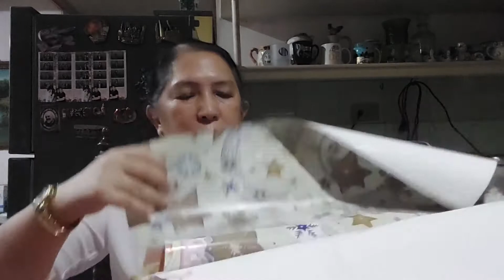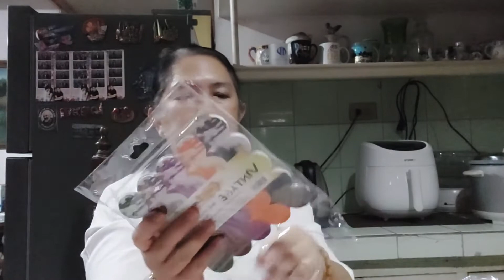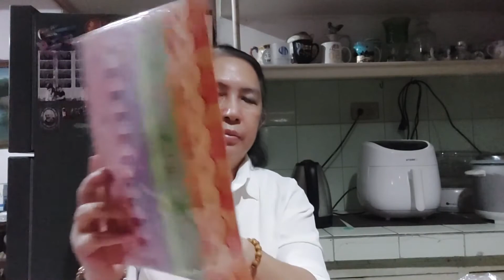National Bookstore haul 🌻 scrapbooking/art journaling